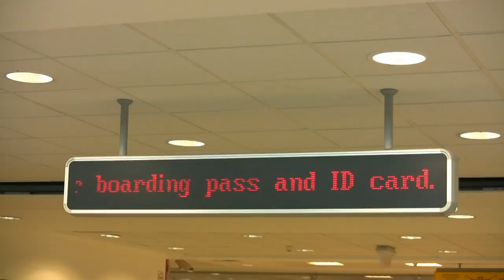Viktor Johansson invites for Prague wheel open 2013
Viktor Johansson is one of the best wheelchair floorball players. He shares his experience with Prague wheel open. It's up to you if you wanna come to Prague wheel open and share best floorball on the wheels.